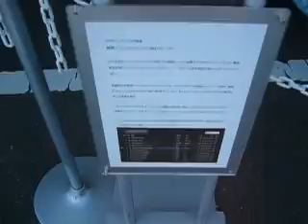スバル・ファンファンフェスティバル ２００８年ニュルブルクリンク２４時間耐久レース仕様インプレッサ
これは2008年の夏、仙台で開催された。SUBARU Fan!Fan! Festival で東北初見参した、
ニュルブルクリンク24時間耐久レース仕様　インプレッサ　の動画のまとめです。